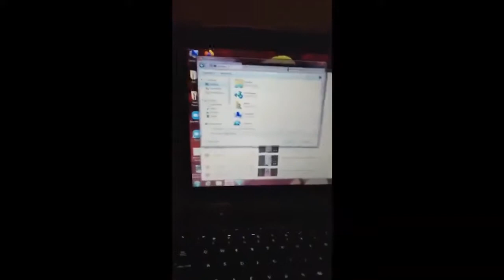FALL wake with me YOGA: cell phone because my camera is broken.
I shot this entirely with my cell phone because my camera is temporarily broke so forgive the quality.

I am not always able to do a full yoga routine in one sitting with my current health conditions I have to break it up throughout my morning at times.

And this is entirely acceptable as far as maintaining the practice the flexibility and the health benefits involved in maintaining a health routine to break it down into the sizable chunks spread across your day.

if I'm having a good day I will do a full routine.
this was a good day.  A good fall morning. and a pleasant way to start my day. Hope you enjoy.